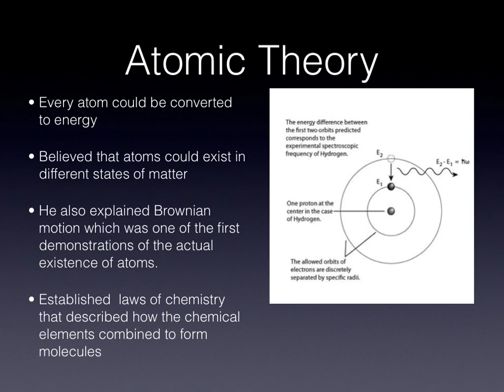Allison,Jenna,kaylee,&brittanys Einstein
einstein